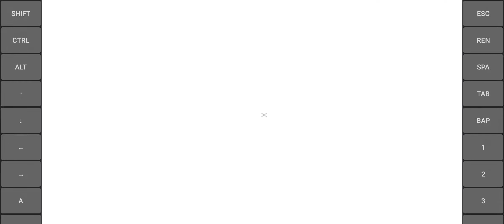Saints Row 3 The Third на android exagear WE 3.10 Snapdragon 865